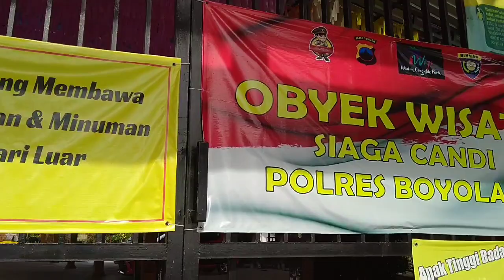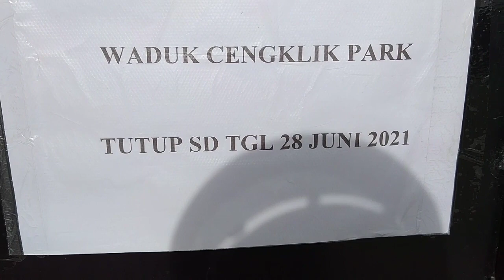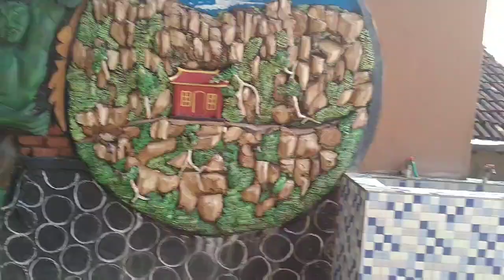Waduk Cengklik Boyolali memang oke!! 👍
Jalan jalan di Waduk Cengklik Boyolali, sayangnya obyek wisatanya masih ditutup. Baru hari ini dibuka. Akhirnya saya ke waduknya, dan melihat keindahannya sambil membeli udang goreng dan ikan wader goreng buat oleh oleh. Terimakasih teman teman yg sudah menyaksikan tayangan ini 🙏.